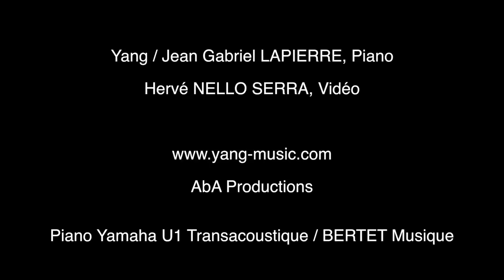Yang Piano /Part1 The Inside Symphony- HD Live concert Teaser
Jean Gabriel Lapierre alias Yang upsets the traditional image of the piano. A modernist, he does not allow himself to be locked into a genre, rather he seeks to find this invisible link between classical grandeur, the mystery of contemporary works and the pulsation inherent in contemporary music. The performance of Hervé Nello Serra immerses the piano of graphic creations on 12 m screen combining energy and poetry.
This duet is a journey, a show where images and music come together in an invitation to dream and play.
Yang : Piano
Hervé Nello Serra: Video Creation

Teaser vidéo de Yang Inside Symphony"enregistré en résidence culturelle au Scarabée, extrait de l"album Yang Machine
(sortie 01/02/22) et de la performance " Le Piano Cube".
Yang Machine upsets the traditional image of the piano. A modernist, he does not allow himself to be locked into a genre, rather he seeks to find this invisible link between classical grandeur, the mystery of contemporary works and the pulsation inherent in contemporary music.Yang Machine is an album about the post coronavirus situation, the hope of yang machine is to make us move forward in this hum to search world where only games like fortnite, ASMR, slime and NFT seem to be important. the electro jazz of Yang Machine seems to be a piano lesson and a piano life.Yang Machine est un album qui parle de la situation post coronavirus, l’espoir de yang machine cherche à nous faire avancer dans ce monde hum to search ou seuls les jeux comme Fortnite, ASMR, slime et les NFT semblent importants. l’electro jazz de Yang Machine semble être une leçon de piano mais surtout un leçon de vie.

 Watch this my special  video    link  bellow